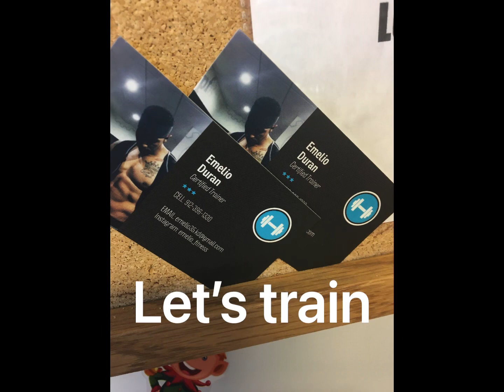you need to find consistency..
Achieving your goals and making progress are dependant on you creating habits that will lead you there. Putting in work when you feel like it won't ever get you to your destination, you need to find consistency..